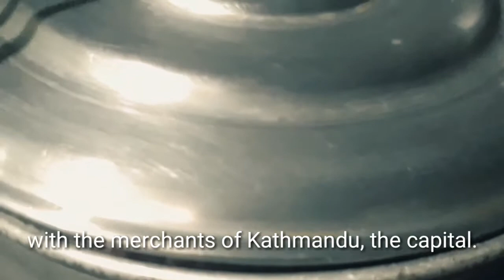Momo | Jiaozi | Dumpling | Nepal Super Food | मोमो चुनौती | सुपर खाना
We quitted our job gracefully and built our own business, restaurant. For not so much pressure we simply followed the trends in Nepal and served popular items.

Our business journey has been smooth not so greatest but quite satisfied.

Ofcourse the sacrifices were endless and we never minded making them. Just be devoted, and make sure that starting a restaurant is your passion and not just business venture.

If you have the right intention your business  will grow and mind customer target.

Moving forward, we found unexpectively that only one dumpling rules them all! Momo.

From ten plates to hundred pieces. Later on we made thousands pieces on special occasion or Nepal festivals.

Always remember that restaurant success
begins with tasty food. Our house specialty, Chicken Momo.

Here's how we deal with our momos.

हामीले इमानदार भई हाम्रो जागिर छोडिदियौं र आफ्नै व्यवसाय, रेष्टुरेन्ट बनायौं। यति धेरै दबाबको लागि हामीले केवल नेपालको प्रचलनहरू अनुसरण ग and्यौं र लोकप्रिय वस्तुहरूको सेवा गर्‍यौं। हाम्रो व्यापार यात्रा सहज भएको छैन तर ठुलो सन्तुष्ट छ। पक्कै पनि बलिदानहरू अनन्त थिए र हामीलाई उनीहरूले बनाउँदैनन्। केवल समर्पित हुनुहोस्, र यो सुनिश्चित गर्नुहोस् कि रेस्टुरेन्ट सुरू गर्नु तपाईंको जुनून हो र केवल व्यापार उद्यम मात्र होइन। यदि तपाइँसँग सहि इरादा छ भने तपाइँको व्यवसाय बढ्नेछ र दिमाग ग्राहक लक्षमा। अगाडि बढ्दै, हामीले प्रभावहीन फेला पारेका छौं कि केवल एक डम्पलिंगले उनीहरू सबैलाई नियम दिन्छ! मोमो। दस प्लेटदेखि सय टुक्रा। पछि हामीले विशेष अवसर वा नेपाल चाडपर्वमा हजारौं टुक्रा बनायौं। सधैं त्यो रेस्टुरेन्टको सफलता सम्झनुहोस् स्वादिष्ट खानाबाट सुरू हुन्छ। हाम्रो घर विशेषता, चिकन मोमो। यहाँ हामी कसरी हाम्रो मोमोज सम्झौता गर्छौं।